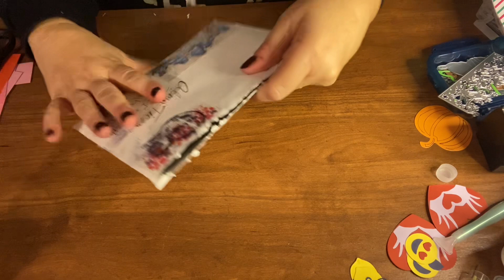Christmas Card Swap hosted by @kathysfavoritethings project share for